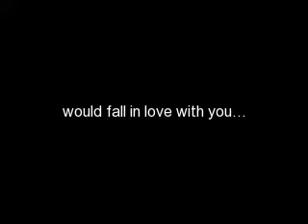Dont Forget - Chapter 4 - The plan and the Runaway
Dont Forget - Chapter 4

We walked out of the van and ended up at the airport
Molly: oh no more travel, I thought we were gonna drive the whole way
Dad: We only said that because other wise you wouldnt come becasue we know how much you hate traveling and airplaines
Mum: and
John: flying so we
Molly: John, you were in on this too?
John: Well, had to be, how could i put down there great offer of the best bedroom in the new house, Im not gonna turn that down!!
Molly: YOU BRIBED HIM INTO FOLLOWING A PLAN THAT WAS CRITICULE TO ME UGH I HATE YOU PEOPLE
I walked, almost running, out of the airport, it was a big airport and my parents sat there but John and my dad started running after me my mom just sat there...
ahh how could they do that to me
Molly: ahhh!! i was pushing through huge crowds and convention stands and hot dog stands and food stands and haha i looked back and a hot dog flew into John's mouth i giggled then but frowned again and turned my head and stopped and i think i was running so fast that when I stopped i scrapped the floor
I only stopped because while I was looking at John get hit in the face with a tomato and a hot fly in his mouth my dad had ran in front of me from behind and had did it to block me so I couldnt get away
Molly: I hate you leave me alone!!
He grabbed me and then carried me to John gave me to John and kneeled down as if I was so heavy
Molly: Im not heavy
Dad: No its just running so fast and carrying you is a mouth full
Molly: haha a hot dog flew into your mouth and a tomato bruised your head haha
John: SHUT UP!!
Molly: My lips are seeled
I giggled a little
John: HEHEM
Molly: sorry
John would put me down until we got on the plane because then I would have run away again if he put me down earlier
I ended up next to my mom and my dad ended up next to some freako who really disgusts him by picking his nose eating his bugers, and he smells funny, and he chews on his toes and he has toe and nail fungus and their green and yellow and eww he disgusts me too John ended up next to some girl and the whole time he was looking at her cause he liked her! sorry im mistaken loved her!
thats chapter 4 enjoy !!